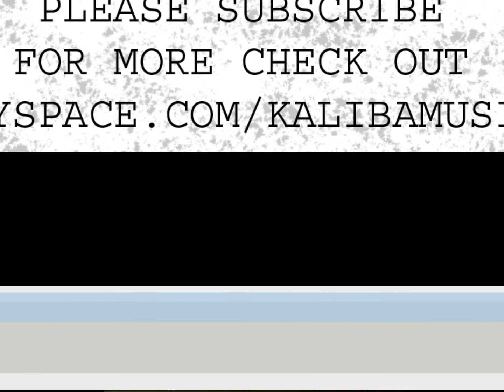Blak Ryno - Picture Good Tyme Riddim (Garrison)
Check Out!